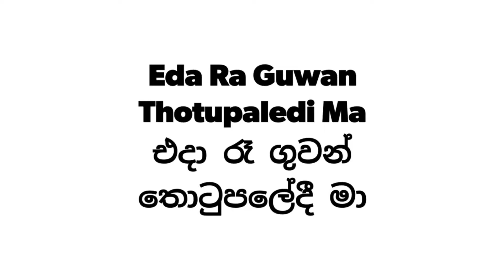එදා රෑ ගුවන් තොටුපලේදී මා (Eda Ra Guwan Thotupaledi) - Bongo Cover | chicos ceylon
This is such a fantastic song.

Song  : Eda Ra Guwan Thotupaledi Ma

Eda Raa Covered By Shehan Fernando